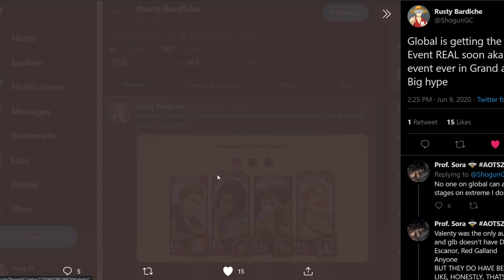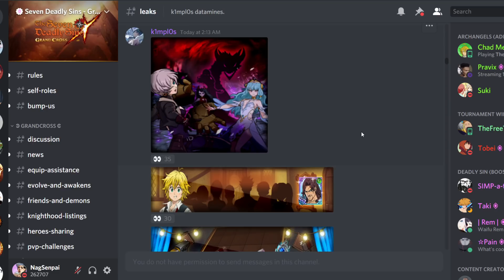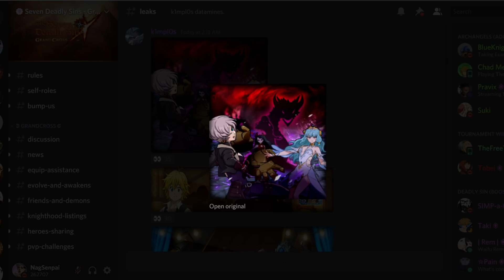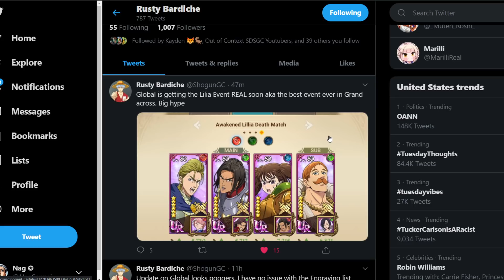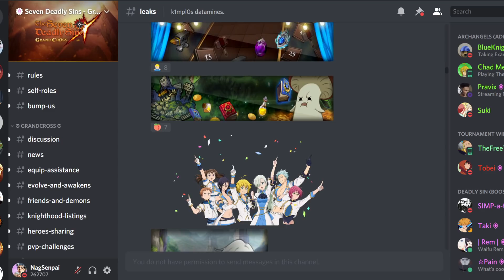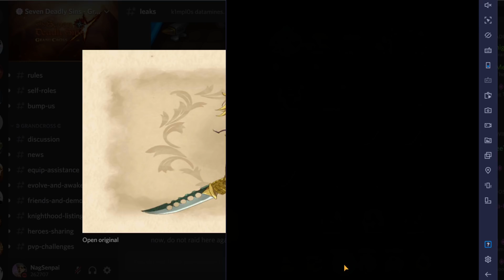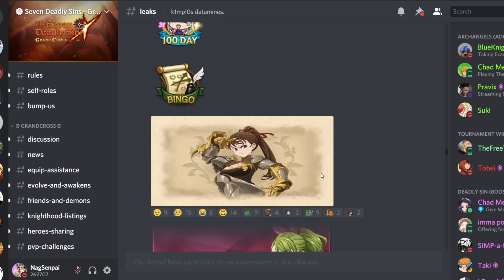NEW ADDITIONS TO THE GLOBAL FILES! LILLIA'S DEATHMATCH HINTED?! | Seven Deadly Sins: Grand Cross